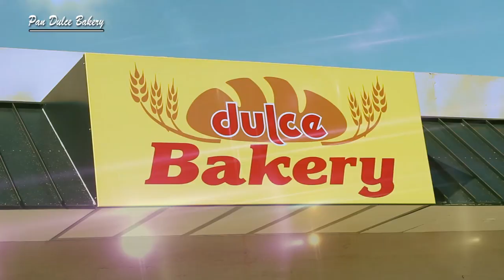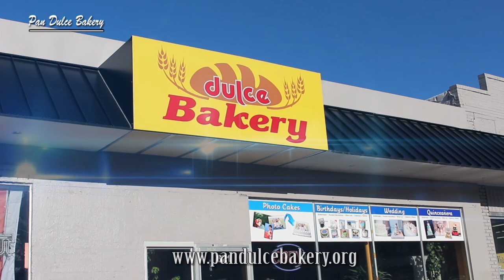Pan Dulce Bakery / Video Oficial 2019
Now with new and modern facilities in the heart of Lincoln Nebraska, visit us and try our delicious products made with the magical and professional touch of our bread industry.

With a wide variety of breads so you can choose and satisfy your need with a product highly prepared by professional bakers.
with a high customer service, we wait for you day after day to fill you with happiness and so you can taste the most delicious breads of the city of Lincoln Nebraska.

Visit us and be part of our lucky customers to try our delicious products. Our facilities have all the necessary equipment for the elaboration of our products, with the hygienic guarantee and logistical support.

We really enjoy doing the elaboration process and our work day is more fun, thus giving the product the guarantee of a perfect elaboration.
Our delicious cakes are our reference due to their particular flavor and the freshness that characterizes the perfect mix with the delicious ingredients.
procedure in the preparation of the dough
With a practical and simple method, our bakers develop the designs quickly so that later they are taken to the oven.
We have a large and fresh inventory with different styles of breads to be transferred to our sales room.

Thank you for being part of our costumers and if you still arent
 we invite you very generously to be part of this great family

PAN DULCE BAKERY
with more than 9 years of service
attending  you as you deserve

We are located in the heart of Lincoln Nebraska

visit us
821 South  11th st lincoln ne 68508